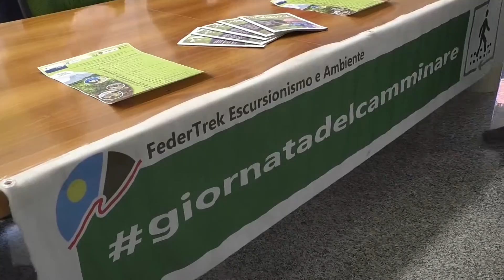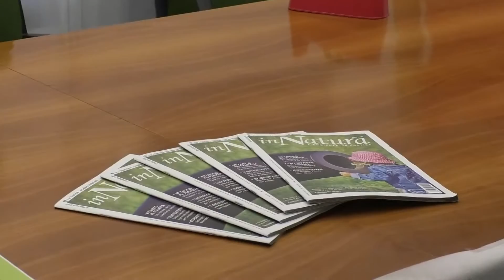Cortino, via agli eventi estivi con l'obiettivo di favorire la socialità nei borghi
| SUPER J |

Contatti Redazione:
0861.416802